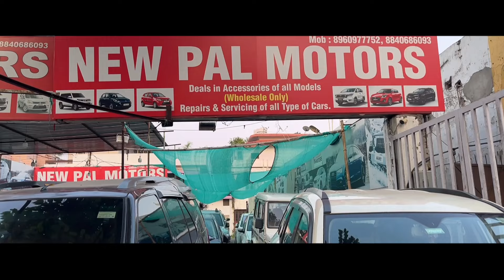1 लाख में कार | SUV Cars for Sale | Second Hand Cars in Lucknow | Lucknow Car Bazar | Lucknow Ride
1 लाख में कार | SUV Cars for Sale | Second Hand Cars in Lucknow | Lucknow Car Bazar | Lucknow Ride

Shop Details :
New Pal Motors
Add: Nirala Nagar, 8 No. Chauraha,
Lucknow
Contact Person: Kulvinder Singh Pal
Call Timing : 10am to 7pm

Lucknow Ride